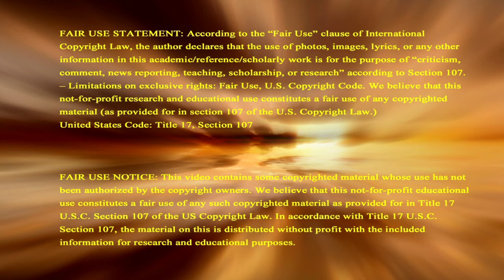Israel Fights Persians In Sky & Arabs In Streets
Today Persians hurt no Jews but Arabs killed many Israelis as Israel fought Persians in the sky & Arabs in the streets. Arabs, the immediate prophetic danger to Israel are coming and then the Persians. Support this ministry so we can continue sharing signs of Biblical prophecy to the world, donate Check recurring contribution button to become a monthly Partner In Prophecy.

2951 Marina Bay Drive, Suite 130-440